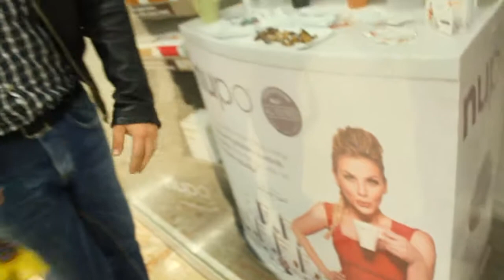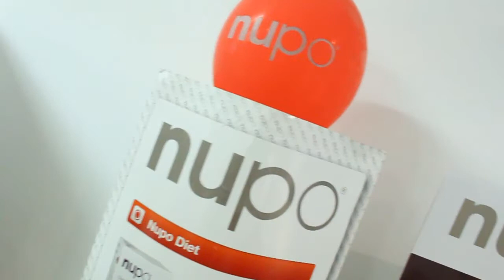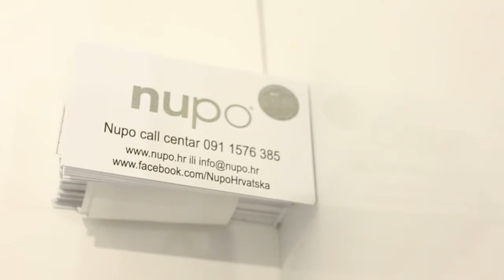CELEBRITY MAKEOVER BY BORIS KOSMAČ - SEZONA 5 - GOŠĆA ANA BEGIĆ TAHIRI NUPO